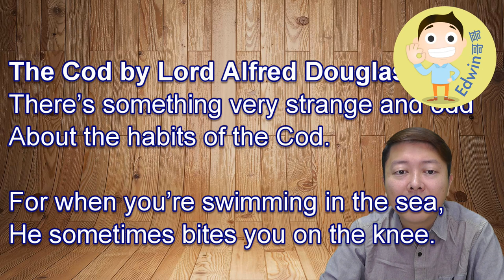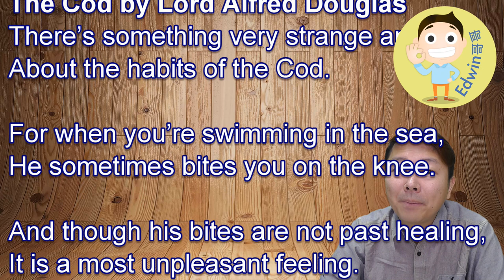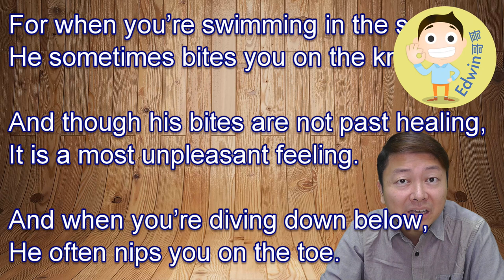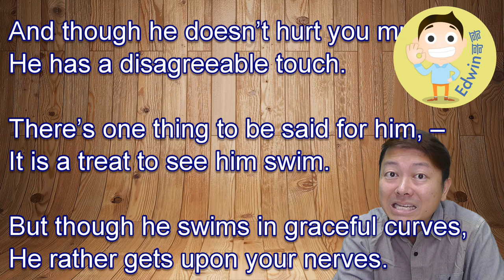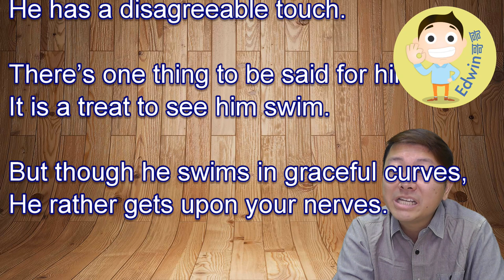The Cod by Lord Alfred Douglas